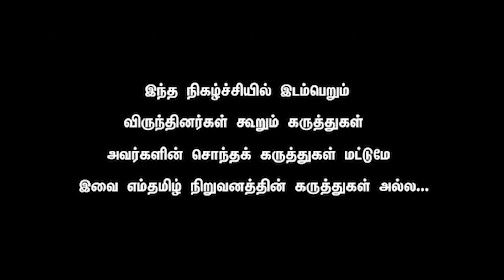Raveendran Duraisamy - Modi wont leave "Punjab" and will try to win Punjab back. Mamta + cong no way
Some Supreme Court lawyers received an anonymous, pre-recorded call from a group claiming responsibility for Prime Minister Narendra Modi’s security breach at Punjab and warning of dire consequences should the apex court take up the case.

The call was received my some of the lawyers in the morning, at around 10.40 am, the same time when the court was hearing a public interest litigation on the matter, and decided to set up a committee to look into the breach.

After several lawyers complained of receiving the call ,not once but twice during the day, the Supreme Court Advocates-on-Record Association (SCAORA) wrote to Supreme Court Secretary-General Virender Kumar Bansal seeking appropriate action as this was a breach of privacy with some of the lawyers who received the call suspecting that their mobile phones containing sensitive data could have possibly been hacked. One of the lawyers addressed a complaint to the Delhi Police Commissioner of Police to initiate a probe against the person behind the calls and referred a copy of the complaint to the National Investigation Agency (NIA) as well.

SCAORA in its letter said, “Several members of SCAORA received an anonymous, automated pre-recorded call from number , once at approximately 10.40 am and another call at 12.36 pm on January 10 fastening responsibility for Prime Minister Modi’s security breach during his visit to Punjab on January 5 on Sikhs for Justice (SFJ) from US, wherein it was stated that SFJ is responsible for blocking PM Modi’s cavalcade at Hussainwala flyover in Punjab.”

The Sikhs for Justice is a banned separatist group based in the US which seeks secession of Punjab from India. Gurpatwant Singh Pannun, an attorney at law in the US is considered to be the face of SFJ.

The timing of the call corresponded to the moment when the Court was hearing the PIL filed by NGO Lawyers Voice demanding steps to avert similar security breaches in the future. It also sought action against those responsible for the situation when PM Modi’s cavalcade was left stranded on the flyover for about 20 minutes.

The letter went on to state that “the caller further warned the Supreme Court judges to refrain from hearing the PIL filed by NGO Lawyers Voice seeking probe into the security breach on the ground that the SC has not been able to punish the culprits of the 1984 anti-Sikh riots.”

SCAORA President and senior advocate Shivaji Jadhav said, “Our demand is that the person responsible for these calls be identified and appropriate action be taken against such person. There is a genuine concern among the advocates-on record (AoR) in the Supreme Court that the sensitive data on their mobiles could be hacked. We are also worried about the privacy of our members and any enquiry or investigation from the top court will be welcome.”

Advocate Nishant Katneshwarkar was one among many lawyers in the top court who received the calls. It was a recorded message, which was repeated a little after 12.30 pm.” He confirmed that the content of the call was the same as indicated in the SCAORA letter.

Another lawyer Deepak Prakash practicing in the Supreme Court reported the incident to the Delhi Police in a written complaint addressed to Commissioner of Police Rakesh Asthana. “The said callers have claimed themselves to be a group from the United Kingdom and are calling from untraceable numbers which are registered under the name of “Likely Sales”. The said callers have categorically stated as follows “What did the SC do for the 1984 riots...nothing”.”

Terming it to be a “serious criminal act” committed by an anti-national group, Prakash stated in his complaint, “The said calls are terrifying and have created fear in the AoR fraternity, who have been warned of dire consequences by the said group. Strict action must be taken immediately, failing which might lead to threat to the majestic powers of the Supreme Court and huge outbreak of riots, compromising on the national security and interest of the nation.”

SCAORA also requested the SC Secretary General to take immediate action as the incident amounted to violation of privacy of the AoRs . “Their (lawyers’) registered mobile numbers are out in public domain and have been compromised as all confidential data and sensitive information pertaining to cases before the Supreme Court and banking details are stored on their mobile phones and the miscreants may misuse the sensitive data, if the mobile phones are hacked,” its letter said.